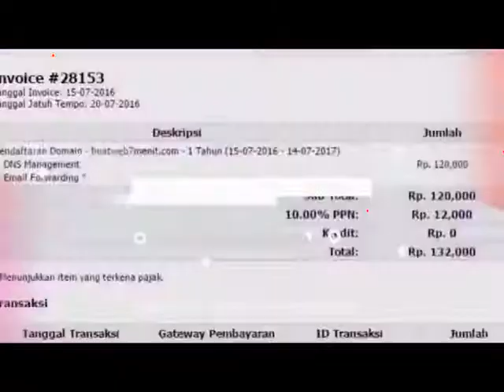bisnis online dari rumah minyak ikan tablet di Pangkalpinang Hub 081282707458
Kabupaten Nabire